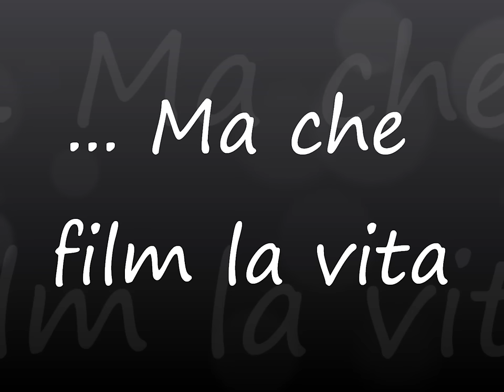Nomadi Ma che film la vita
MA CHE FILM LA VITA - NOMADI
Grazie a mia madre per avermi messo al mondo,
a mio padre semplice e profondo,
grazie agli amici per la loro comprensione,
ai giorni felici della mia generazione,
grazie alle ragazze a tutte le ragazze.
Grazie alla neve bianca ed abbondante,
a quella nebbia densa ed avvolgente,
grazie al tuono, piogge e temporali,
al sole caldo che guarisce tutti mali,
grazie alle stagioni a tutte le stagioni.
Ma che film la vita tutta una tirata
storia infinita a ritmo serrato
da stare senza fiato.
Ma che film la vita tutta una sorpresa
attore, spettatore tra gioia e dolore
tra il buio ed il colore.
Grazie alle mani che mi hanno aiutato,
a queste gambe che mi hanno portato,
grazie alla voce che canta i miei pensieri,
al cuore capace di nuovi desideri,
grazie all'emozioni, a tutte le emozioni.
fra il buio ed il colore.